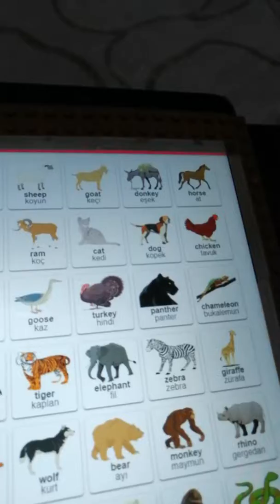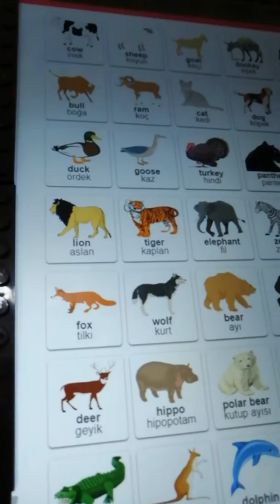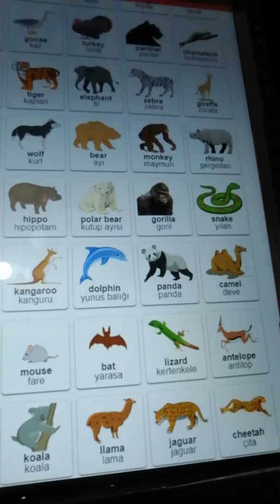English animals/İngilizce hayvanlar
name of the animals, ingilizce hayvan isimleri yazılışı okunuşu ve resimleri, lets learn animals, hadi ingilizce hayvan isimlerini öğrenelim, hakkı furkan kılıçlı